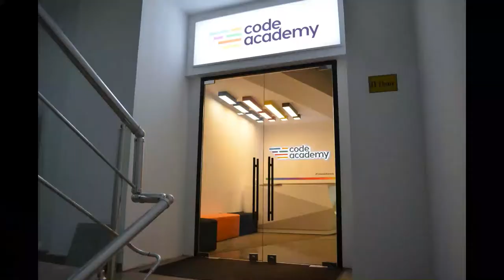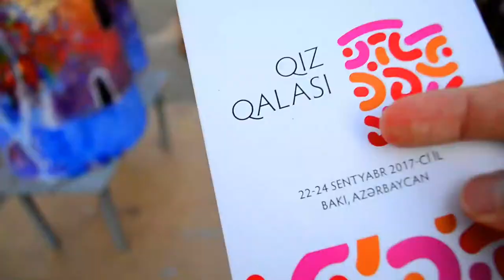Təzə kamera | Bizim kirayəmiz [ VLOG 7 ]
Təzə kameram! Like qoyunuz, dostlarla paylaşıb mənə kömək ediniz!